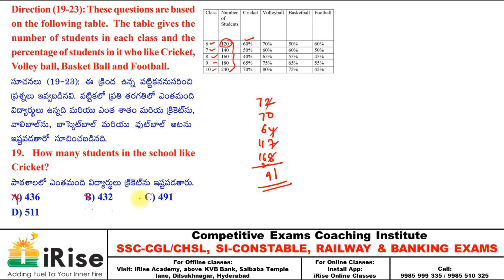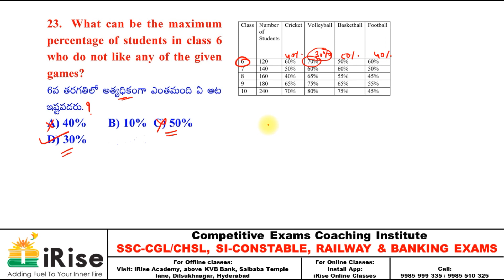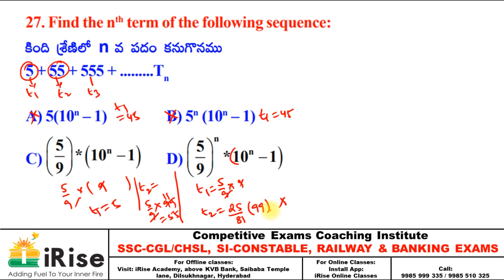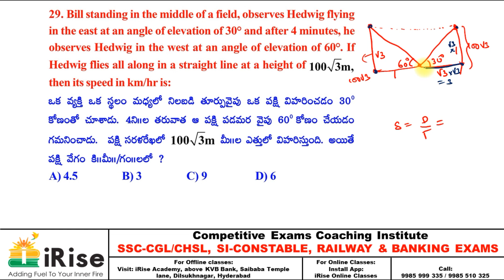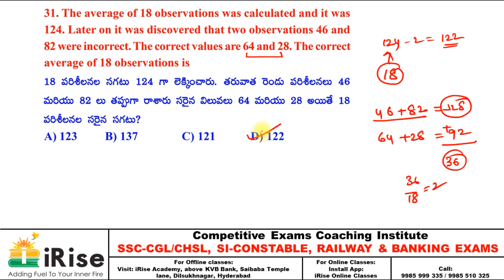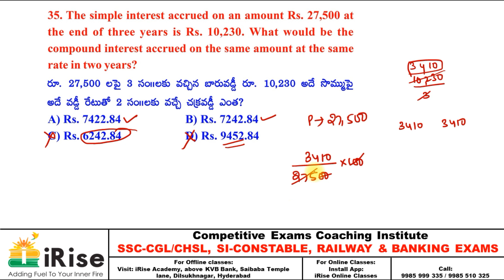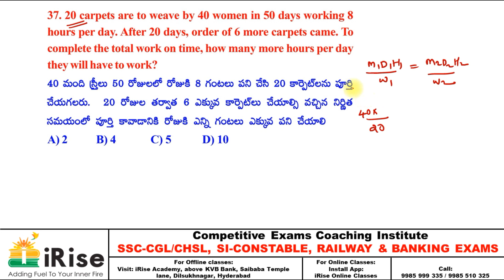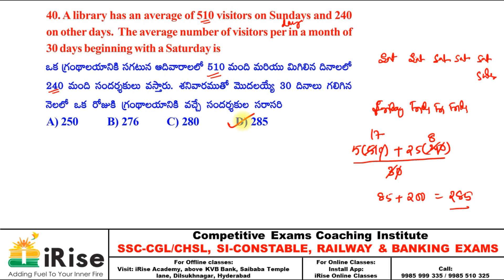TS /AP Prelims Maha Mock Test -34 Arithmetic Part-2 Explanation (PDF also Available)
iRise online classes
iRise online classes app

ORG CODE:
FFKFO

FOR WEB ACCESS
you can login by using web.classplusapp.com in your browser, after that you need to enter FFKFO as org code and your phone number, you will get an OTP on your  phone number, by entering the received you will be able to login onto the web version.